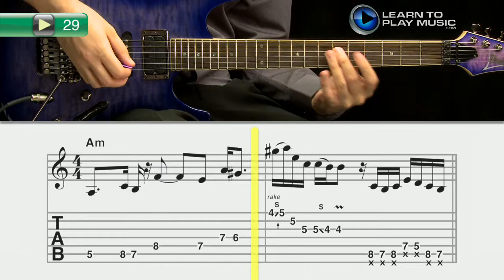Ex029 Beginner Metal Guitar Licks ~ Progressive Lessons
Teach yourself how to play guitar with Learn To Play Music’s easy metal guitar lessons.

LearnToPlayMusic.com's metal guitar lessons are used by students and guitar teachers worldwide to learn how to play guitar.